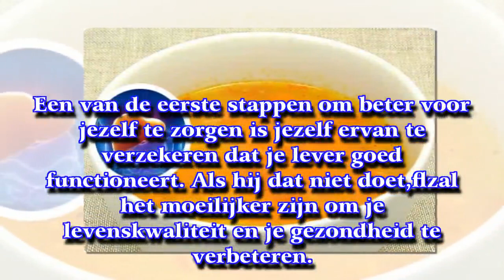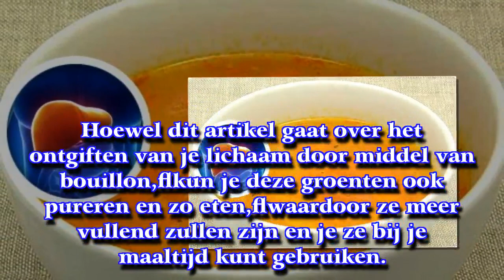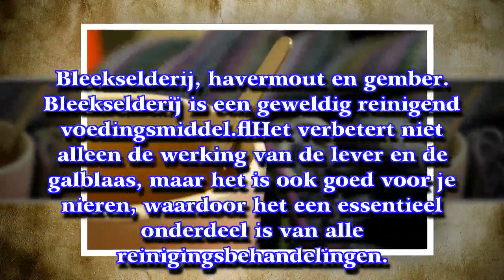Drie bouillons om je lever te ontgiften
Een gezonde lever is een belangrijk deel van je algemene gezondheid. Veel factoren kunnen je lever beschadigen. Daarom raden we aan om af en toe een reinigingsmethode toe te passen.
► Op [ My Life ] [ Mijn Leven ] vind je gezondheidstips, achtergrondinformatie over ziektes en aandoeningen, de lekkerste recepten en no